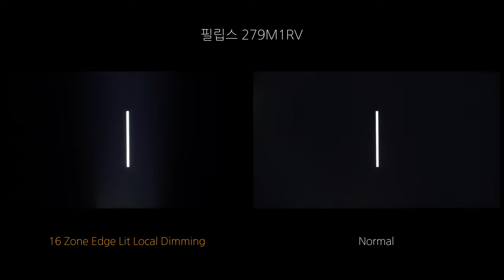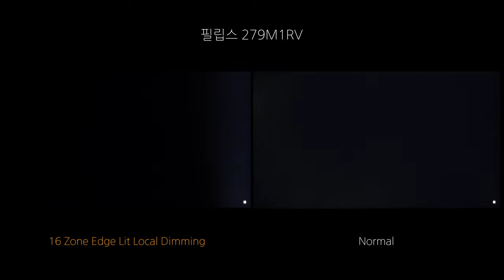Local Dimming - 필립스 279M1RV